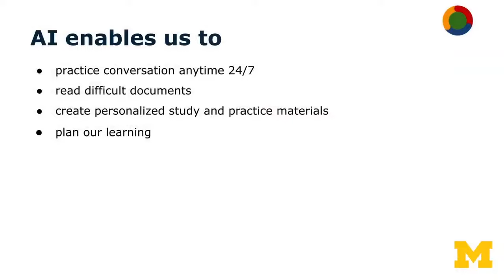Language Learning Activities | Learning Languages with AI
Pamela Bogart, lecturer at the University of Michigan College of Literature, Science, and the Arts, has a lifelong passion for language, and has been studying and teaching language for more than 30 years. In her new online course “Learning Languages with AI,” she shows you how to use generative AI tools to practice conversation on-demand, read difficult documents, create personalized study plans and practice materials, and create a language learning plan.